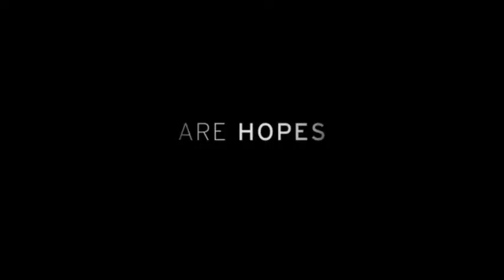MUSIC VIDEO MIA DREAMS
check out Andy's latest music video called MIA DREAMS